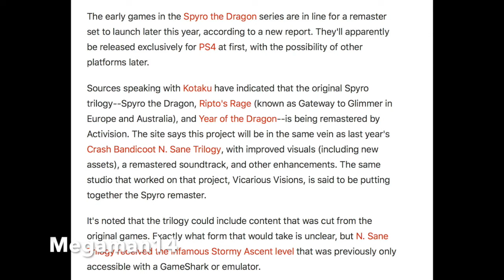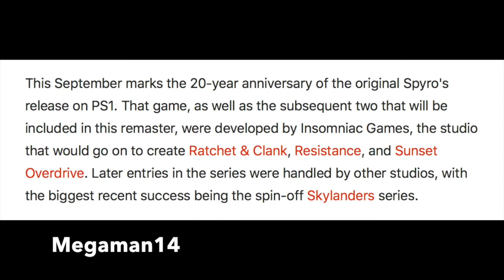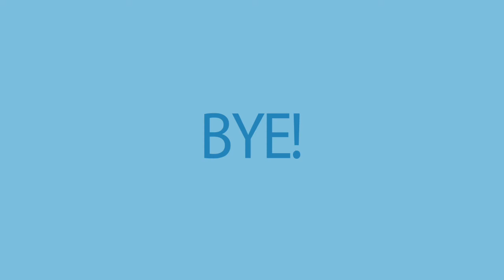Spyro The Dragon Remastered Is It Finally Happening (Possibly)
This video talks about Spyro The Dragon Possibly getting a Remastered Collection like Crash Bandicoot N Sane Trilogy. It hasn't been confirmed yet but sources that talked to Kotaku say there is a collection for the Spyro The Dragon Trilogy on the way this year What do y'all think could the Spyro games get a collection.